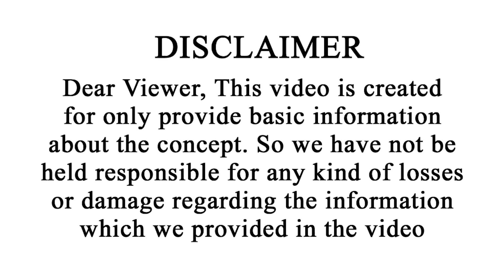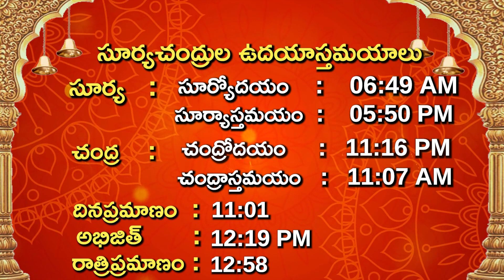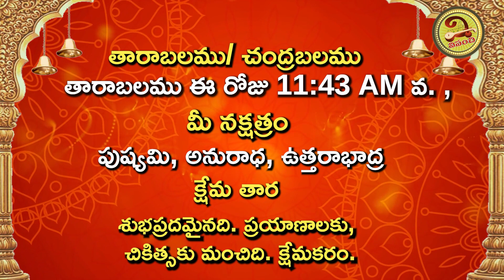ఈ రాశి వారిని ఓ మహిళ నమ్మించి గొంతుకోస్తుంది | 2nd January 2024 Tuesday Daily Panchangam | Vipanchi